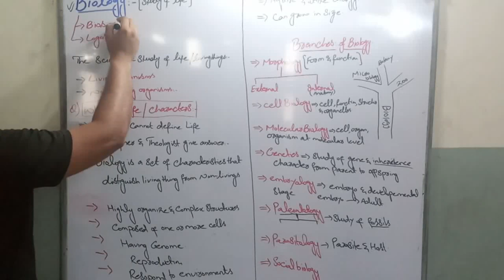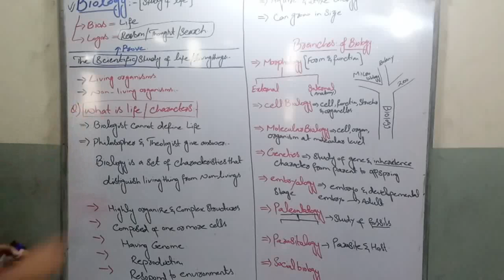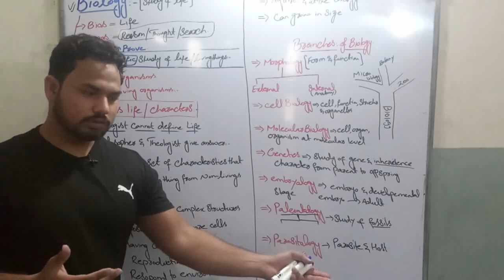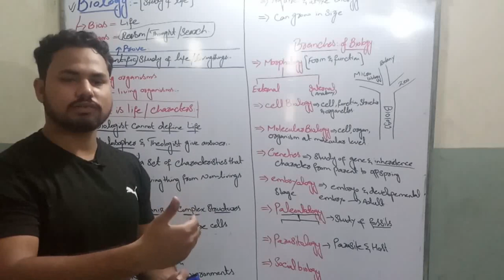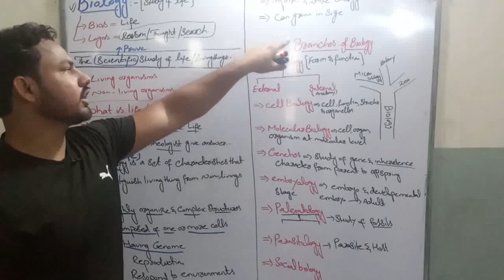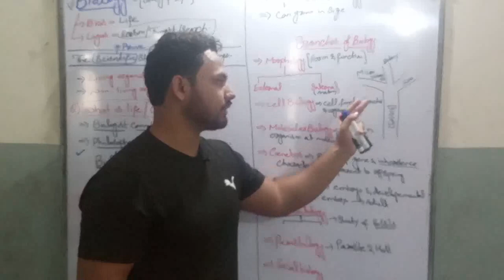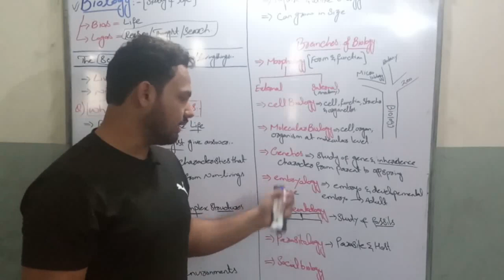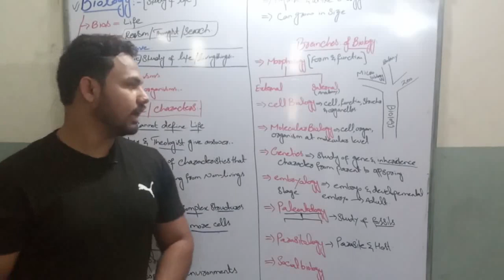Introduction to biology & characteristic of life & braches of biology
This lecture is for FSc students include class 11 pre-medical. I this video lecture a complete detail of your first chapter first page is given in which we cover about the
History of life
What is life after all?
Characteristics of life or living things (imp)
 Division of biology I.e. zoology, botany, microbiology.
 Branches of biology including.
Cell biology
Molecular biology
Environmental biology
Microbiology
Histology
Parasitology
Freshwater biology
Marine water biology
Human biology
Social biology
Paleontology
Genetics
Embryology
Morphology
Anatomy